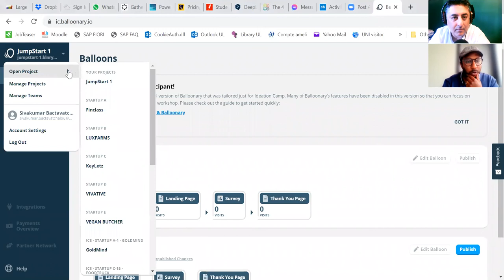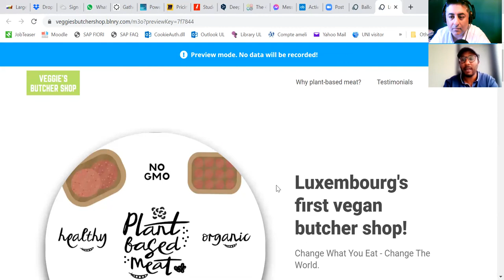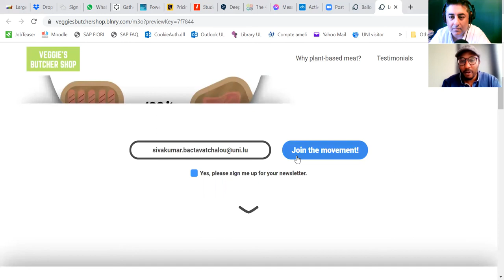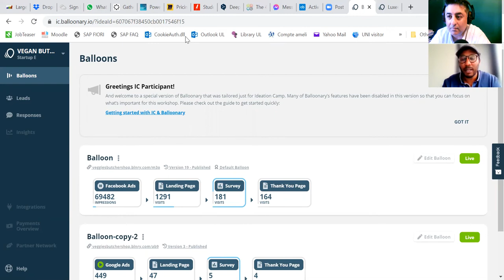ITW Siva Bactavatchalou - Head of Entrepreneurship Programme University of Luxembourg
#5 ITW Siva Bactavatchalou - Head of Entrepreneurship programme à l'Université du Luxembourg.

Siva Bactavatchalou, ingénieur en électrotechnique et en informatique industriellle, il a travaillé en R&D dans de grands groupes, puis a été cofondateur d'une startup deep tech, il est actuellement Head of Entrepreneurship Programe à l'Université du Luxembourg.

Son programme ouvert à tous les membres de l'Université (étudiants, chercheurs et alumni) a comme objectif d'offir aux candidats le mindset et le skillset nécessaire pour devenir un entrepreneur compétitif.

Dans cet entretien, Siva nous raconte son parcours et sa passion pour l'accompagnement des entrepreneurs.

300 ans avant notre ère, l'immense polymath grec Aristote définissait le mot épistémê comme étant une vertu, celle des Savants en action.
Quoi de plus noble que de mettre la Science en action à travers une entreprise !

Sans langue de bois, E² donne la parole aux scientifiques entrepreneurs pour qu'ils présentent leurs startups deep tech et partagent avec vous leur précieuse expérience.

E² démystifie pour vous l’entrepreneuriat technologique.
Nos invités vous parlerons de leurs parcours, leurs motivations, les problèmes critiques qu'ils ambitionnent de résoudre, les obstacles qu'ils ont surmonté et les challenges avenirs.

Passion - Ambition - Innovation
Profitez de l'expérience de vos aînés pour booster votre propre ambition.

Alors qu'attendez-vous ? Inscrivez-vous maintenant pour recevoir dans votre boite mail toutes les nouvelles émissions !